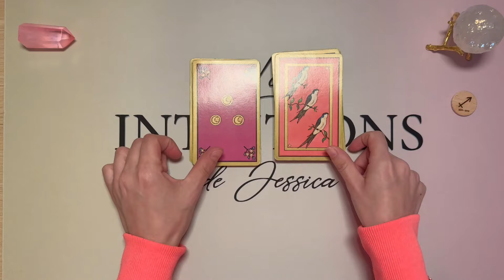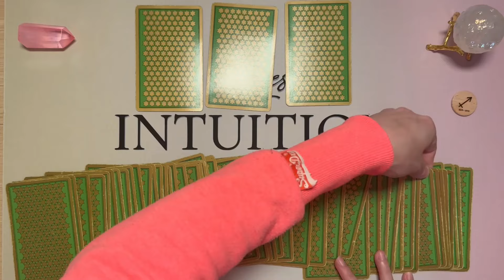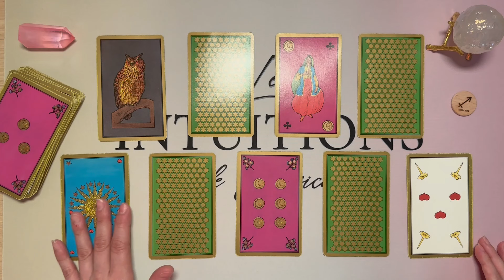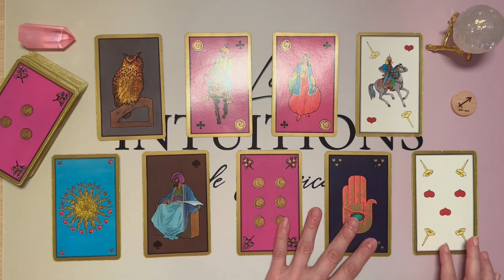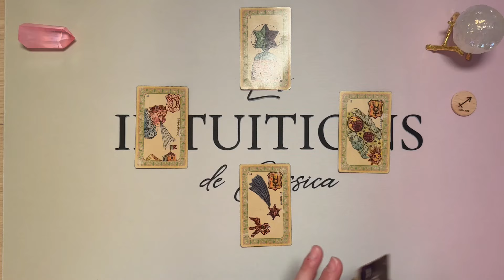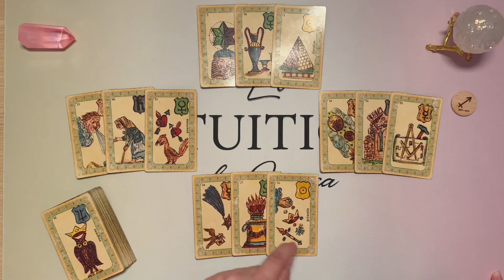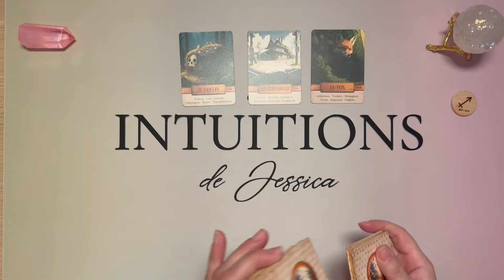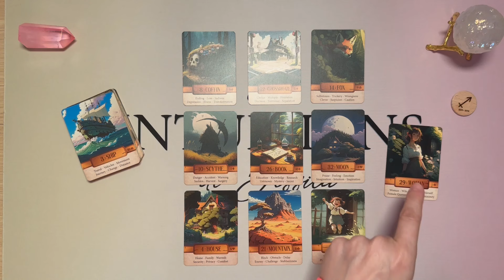SAGITTAIRE ♐️ DU 30 AU 6 OCTOBRE I La récolte sera très bonne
📌 TITRE : SAGITTAIRE ♐️ DU 30 AU 6 OCTOBRE I La récolte sera très bonne